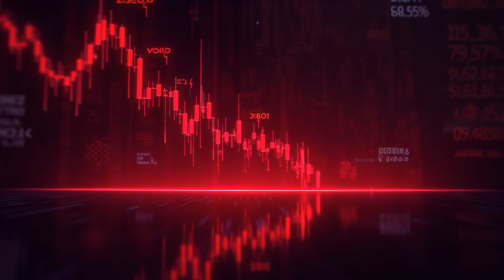What Is an LLM Gateway? Discover Kosmoy’s AI Governance & Observability Platform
🚪 What is an LLM Gateway?
💡 How can enterprises enforce governance, reduce LLM costs, and scale GenAI usage without chaos?

Welcome to Kosmoy — the AI Gateway and LLM Infrastructure Layer built for large organizations ready to operationalize Generative AI at scale.

✅ What Kosmoy Does
Kosmoy enables centralized AI governance, observability, and agent orchestration across your entire organization.
Whether you're managing 50 or 500 GenAI use cases, Kosmoy provides the control plane for your AI stack.

With Kosmoy you can:

✔️ Govern and route all LLM usage across OpenAI, Anthropic, Mistral, LLaMA, Claude, etc.
✔️ Set enterprise-wide guardrails to enforce safety, compliance, and budget constraints
✔️ Build and deploy reusable AI Agents with pre-configured connectors, fallback logic, and memory
✔️ Reduce token costs by up to 99% with dynamic prompt routing based on context, complexity, or user role
✔️ Monitor AI usage in real time, from token costs to latency, success rates, and user feedback
✔️ Avoid vendor lock-in with full multi-LLM compatibility and flexible hosting (SaaS, self-hosted, hybrid)

In this deep dive, we’ll explore:

🧭 The 3 Core Modules of Kosmoy:

LLM Gateway – Manage and govern all prompts, models, traffic, and compliance
Kosmoy Studio (Agent Builder) – Build powerful GenAI agents faster, with reusable components
Observability Dashboard – Track cost, latency, usage, user feedback and model performance

📈 How Kosmoy enables:
– AI adoption with full traceability and auditability
– Cost optimization and fallback model routing
– Enterprise compliance with frameworks like GDPR and (soon) EU AI Act
– Collaborative GenAI environments with multiple teams and use cases in parallel